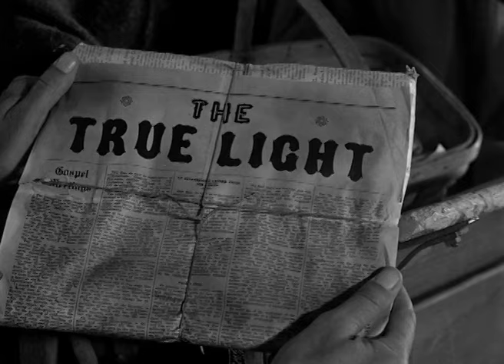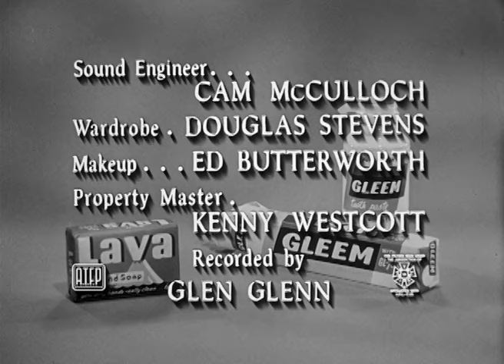The Life and Legend of Wyatt Earp 6-8 The Fanatic